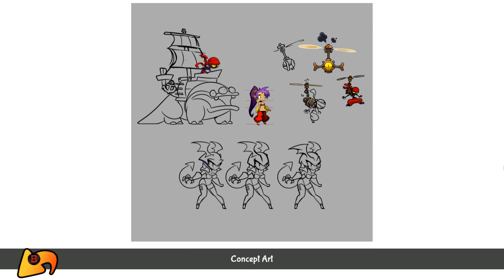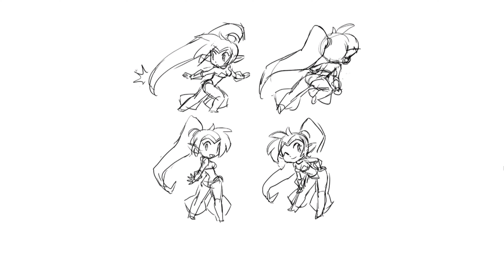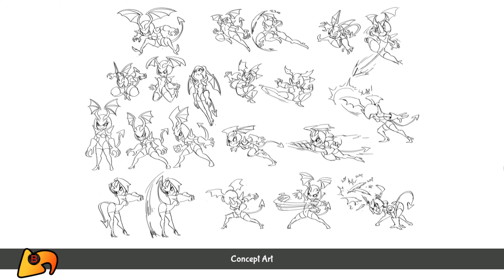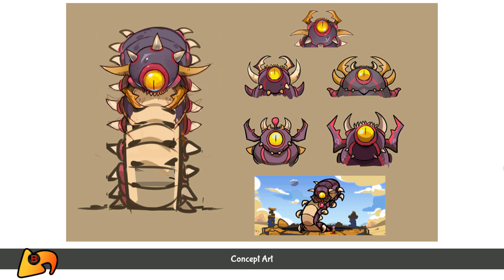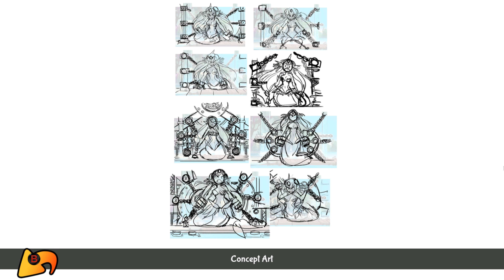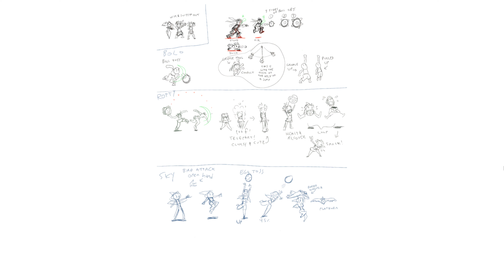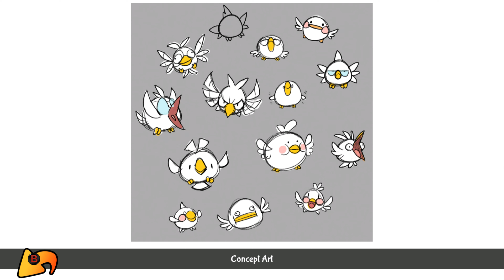Shantae: Half-Genie Hero Ultimate Edition - Part 4 [4K, 60fps, and No Commentary]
Shantae embarks on her first full HD adventure! When a mysterious crime wave sweeps Sequin Land, it’s up to Half-Genie Hero Shantae to save the day! Use Shantae’s devastating Hair-Whip Attack to send monsters flying, or Belly Dance to transform into a more powerful creature form! Topple the masterminds behind each criminal caper and prepare for the ultimate showdown against Shantae’s arch nemesis - the bodacious buccaneer Risky Boots!